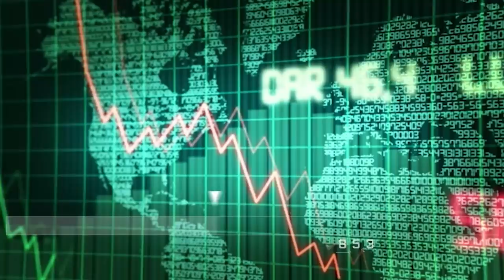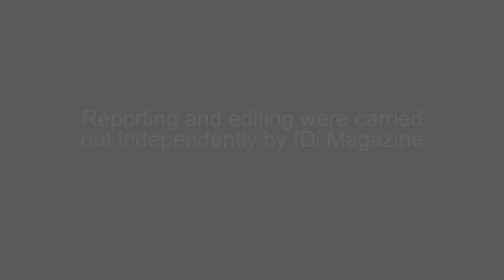Kuwait: from oil onwards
The decline in oil prices sparked a strategic rethink about Kuwait's economic model and launched a drive for diversification, which is being supported by innovative PPP schemes and investments in infrastructure.